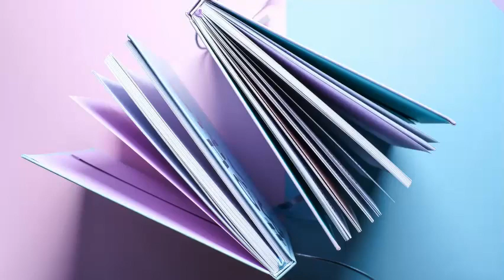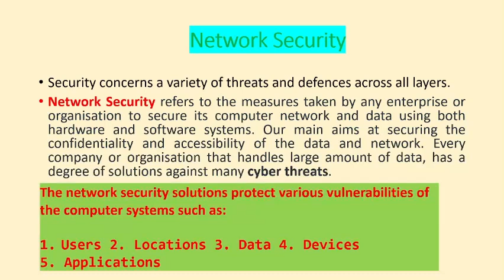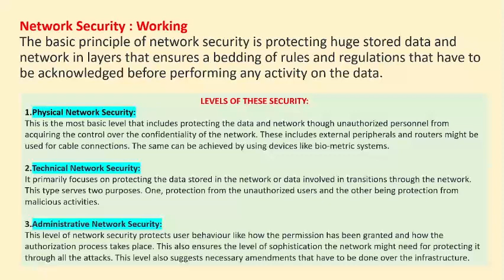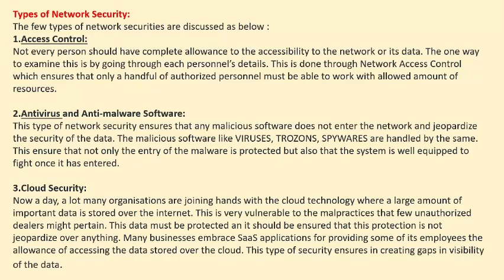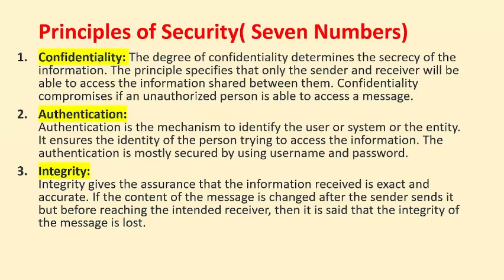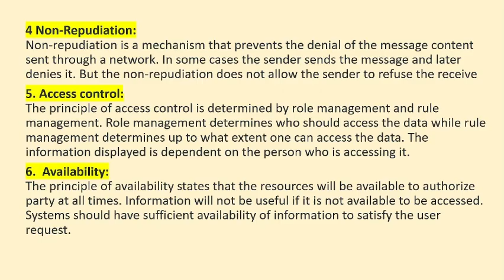Internet Information Security Lecture 1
BCA, MCA, B.Tech, M.Tech, UGC-NET, JRF